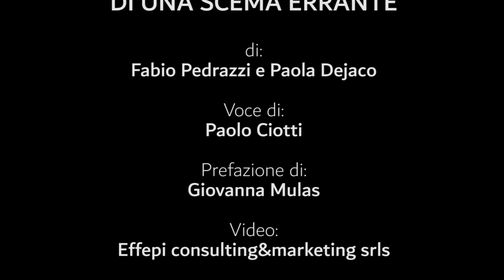Penso e fumo - Tratto da: Diario di bordo di una scema errante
Brano tratto dal libro: Diario di bordo di una scema errante, di Fabio Pedrazzi e Paola Dejaco, ed. Pedrazzi Editore.